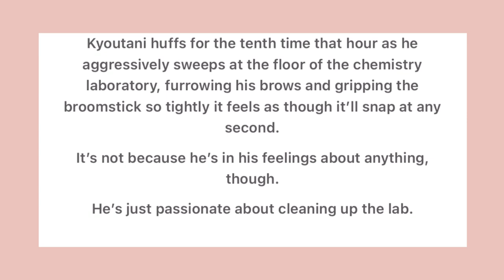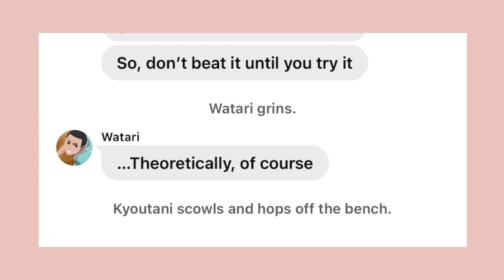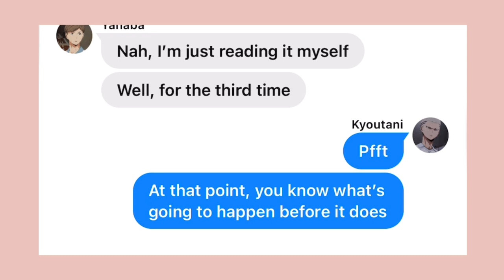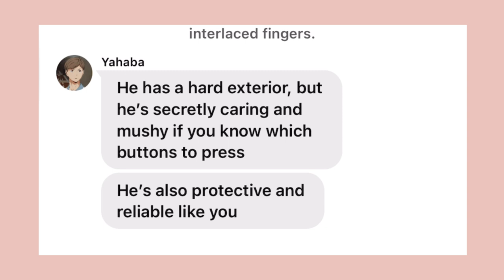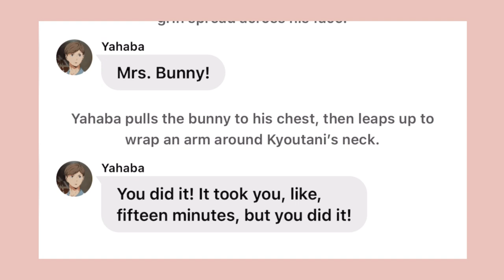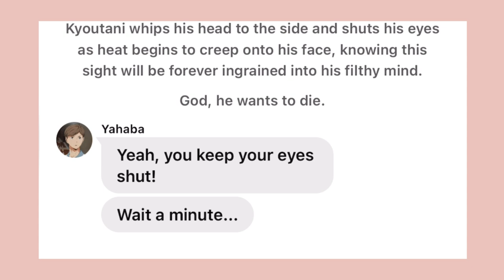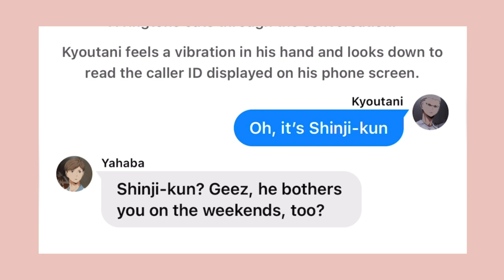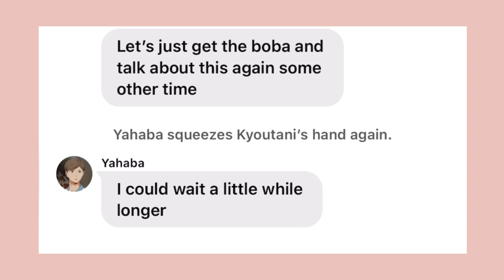❝𝘀𝘂𝗴𝗮𝗿 𝗱𝗮𝗱𝗱𝘆❞ || finale || kyouhaba || haikyuu!! texts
𝘐𝘯 𝘸𝘩𝘪𝘤𝘩 𝘒𝘺𝘰𝘶𝘵𝘢𝘯𝘪 𝘣𝘦𝘨𝘪𝘯𝘴 𝘵𝘰 𝘣𝘶𝘳𝘴𝘵 𝘢𝘵 𝘵𝘩𝘦 𝘴𝘦𝘢𝘮𝘴 𝘸𝘪𝘵𝘩 𝘩𝘪𝘴 𝘧𝘦𝘦𝘭𝘪𝘯𝘨𝘴.

...or in which Kyoutani continues to deny his feelings, though he struggles with feeling bested by Yahaba’s sugar daddy.

hey,
thank you for clicking to read my description. :)
this is the second part of a two-part storyline.
in this part, kyoutani deals with the aftermath of his emotions following the night of the fiireworks show with yahaba. though he unintentionally expresses his emotions in various ways, including is inexplicably great jealousy for yahaba's sugar daddy, for the most part, kyoutani remains in denial of his romantic feelings.
however, when kyoutani witnesses yahaba acting envious toward watari, he takes a leap of faith to showcase how he feels - as does yahaba. despite their shared romantic feelings, though, a third variable clearly causes trouble in solving the equation.

| 𝘵𝘪𝘮𝘦𝘴𝘵𝘢𝘮𝘱𝘴 |
00:00 - 00:38 : intro + warnings
00:39 - 31:19 : main video
31:20 - 31:26 : outro

- "Peach free stock video in 4K - No copyright Peach Video footage" from PexBell - Free Stock Video Footage on YouTube
- "Haikyuu!! 2nd Season Commercial Break Compilation" from sonicberryFavour on YouTube

| 𝘢𝘳𝘵 𝘤𝘳𝘦𝘥𝘪𝘵𝘴 |
n/a

| 𝘮𝘶𝘴𝘪𝘤 |
- "From the Subway Train" by Vansire
| 𝘵𝘢𝘨𝘴 |
haikyuu texts, haikyuu texting story, anime texting story, hq texts, kyouhaba, kyoutani kentarou, yahaba shigeru, iwaoi, iwaizumi hajime, oikawa tooru, matsukawa issei